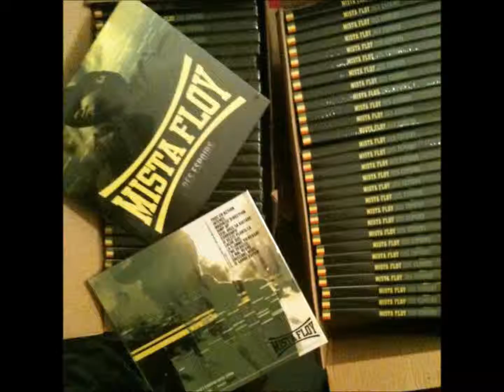Mista Floy - Le mal règne